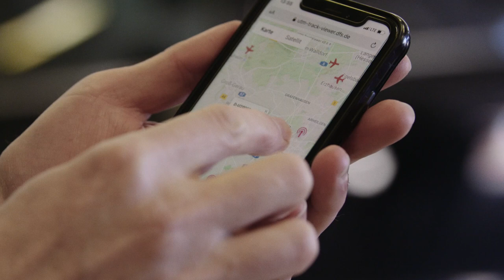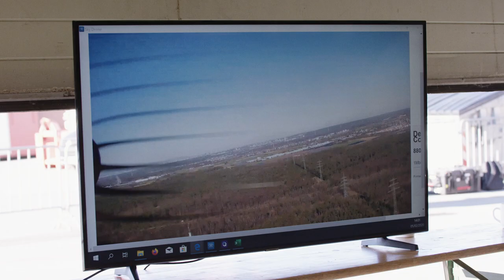Drones instead of trucks: Successful global premiere in inter-site logistics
Wingcopter, together with Frankfurt University of Applied Sciences and Merck, successfully tested the use of delivery drones for inter-site logistics operations at Merck. The project, which is the first of its kind in Germany, involved transporting preproduct samples by drone from the Merck site in Gernsheim to a laboratory at Merck headquarters in Darmstadt some 25 kilometers away where they must undergo quality assurance testing for an ongoing production process.